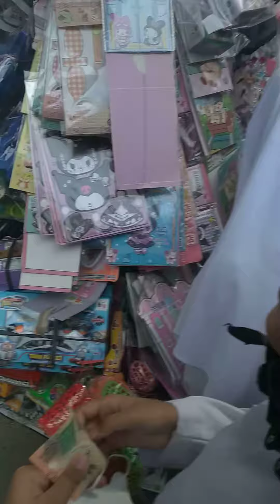jualan itu ibarat mancing inti nya kita harus yakin pasti ada yang beli (vlog jualan mainan)